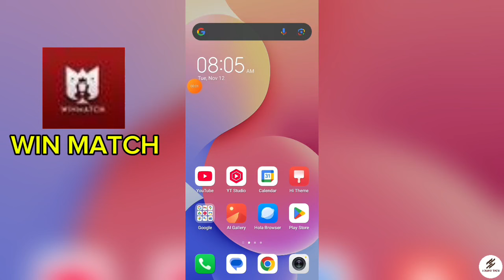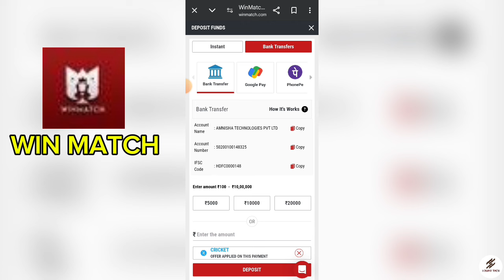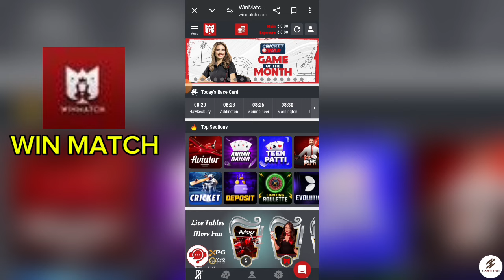Win Match App se Paise Kaise Kamaye | Win Match Kaise Khele | Win match App Withdrawal